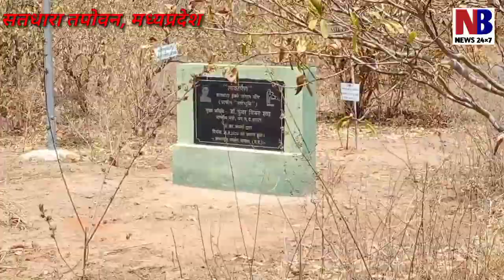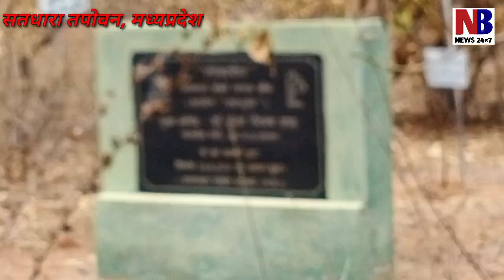बीजेपी सरकार क्यों छुपा रही है बौद्ध स्तूपों को? इतिहास का कौन सा सच है इन स्तूपों में?